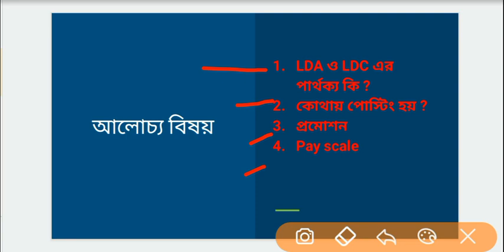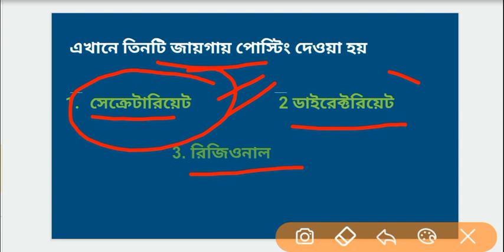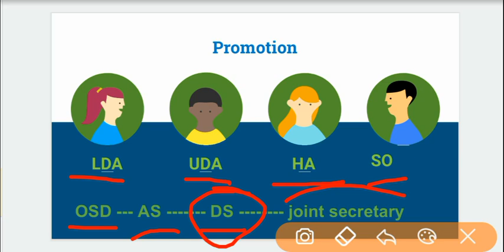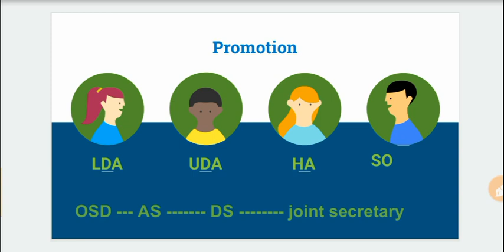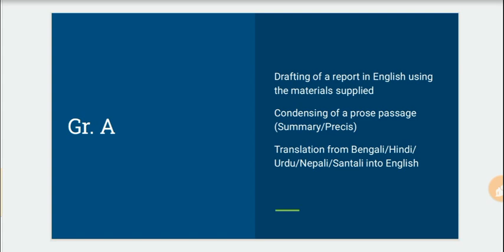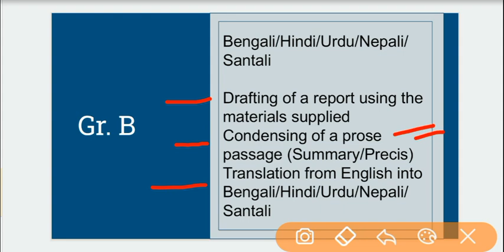WBPSC Clerkship Job Profile , promotion , salary || Clerkship Examination 2020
wbpsc clerkship examination 2020,
clerkship job profile,
clerkship promotion,
clerkship salary,
wbpsc clerkship syllabus,
wbpsc clerkship job